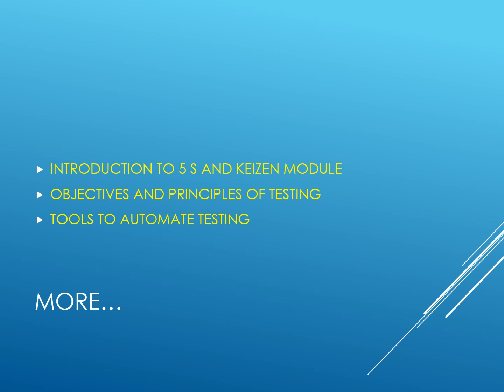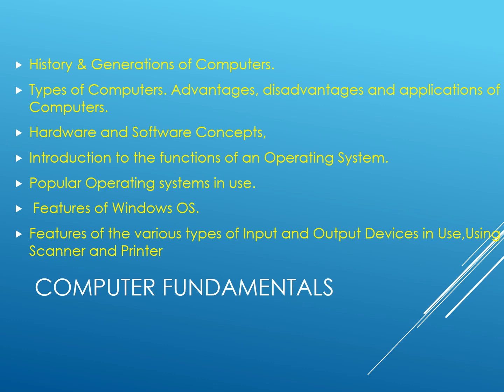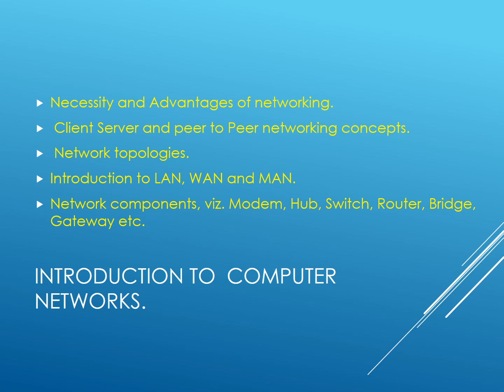Kerala PSC Junior Instructor Software Testing assistant Syllabus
Kerala PSC Junior Instructor Software Testing Assistant Syllabus. Computer Science Kerala PSC Exam help Video.